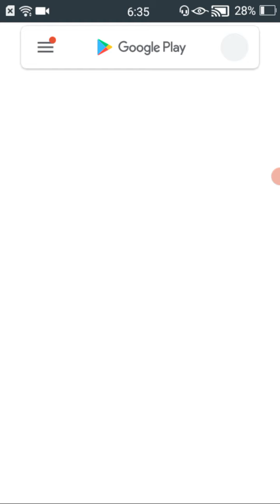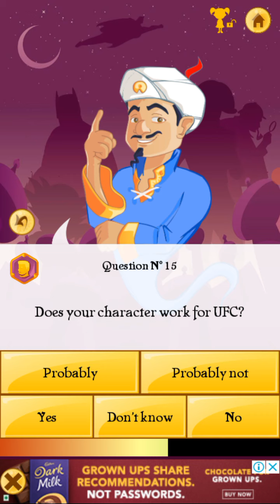Back with Akinator..... Playing for the first time (Fixi Gamerz YT )